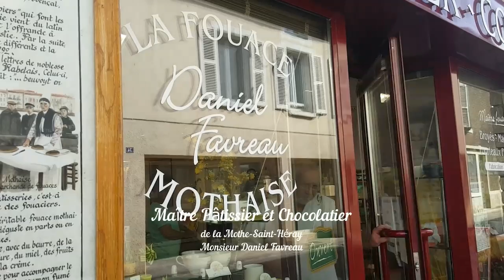La Fouace Mothaise, fille de Rabelais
Une des spécialités Deux-Sévrienne, la Fouace Mothaise, jalousement gardée par la Confrérie de la Fouace depuis 1983. + d'infos